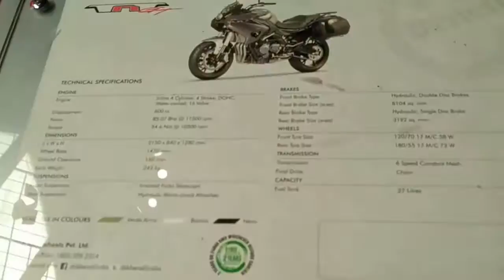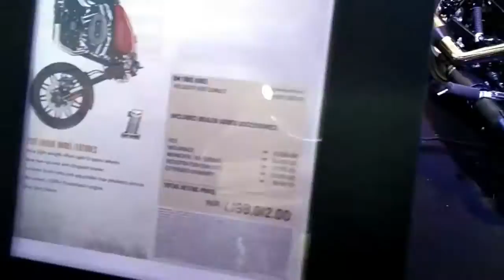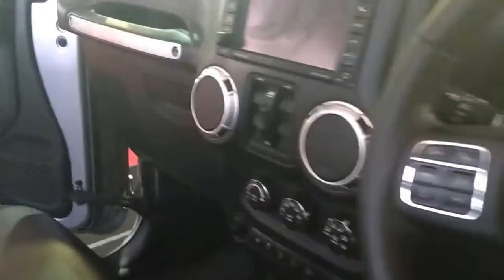My Edited Video